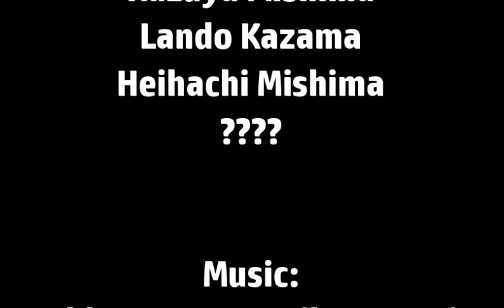Tekken Dynasty Episode 5 - Mishima Blood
Kazuya meets with a strange human being...
Who could he be?